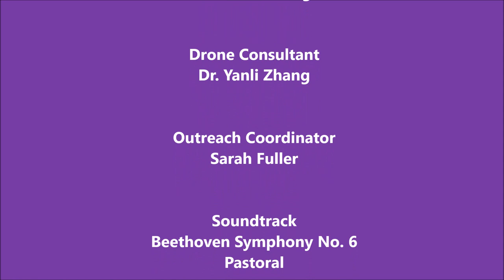Drone Videography for Natural Resources Education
Unmanned aerial vehicles, commonly known as drones, have numerous applications in natural resources management. Through this footage, SFA spatial science professors illustrate how the technology allows students to experience and assess different forest ecosystems across the U.S.